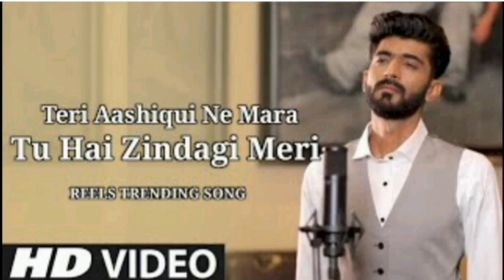Teri Aashiqui Ne Mara Lyrics – Mohammed Irfan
AlbumInstagram Reels (2022)🎤 Singer(s)Mohammed Irfan𝅘𝅥𝅯
Music Composer(s)Himesh Reshammiya🖊
Lyric Writter(s)Shabbir Ahmed
🗓 Added OnFeb 28, 2022

Dil Ke Aaine Mein Sirf Tumhara Didaar Kiya Hai Tum Soch Na Sako Utana Tumhein Pyar Kiya Hai Woh Ho Ho Woh Ho Ho.. Tere Bin Adhoori Hai Dard-e-Bekhudi Meri Teri Aashiqui Ne Mara Tu Hai Zindagi Meri Terri Aashiqui Ne Maarraa Tu Hai Zindagi Meri Tere Bin Adhoori Hai Dard-e-Bekhudi Meri Teri Aashiqui Ne Mara Tu Hai Zindagi Meri Terri Aashiqui Ne Maarraa Tu Hai Zindagi Meri Bheegi Bheegi Raat Jab Mehke Charon Oar Se Teri Yaad Mujhko Jode Sapno Ki Dor Se Tere Bin Deewaani Hai Dard-e-Tishnagi Meri Teri Aashiqui Ne Mara Tu Hai Zindagi Meri Terri Aashiqui Ne Maarraa Tu Hai Zindagi Meri Tere Bin Adhoori Hai Dard-e-Bekhudi Meri Teri Aashiqui Ne Mara Tu Hai Zindagi Meri Terri Aashiqui Ne Maarraa Tu Hai Zindagi Meri Woh Ho Ho Woh Ho Ho.. Dekhoge Jab Kabhi Aankhein Band Karke Tum Mera Chehra Hi Tumko Nazar Aayega Sanam Tere Bin Viraan Hai Dard Dillagi Meri Teri Aashiqui Ne Mara Tu Hai Zindagi Meri Terri Aashiqui Ne Maarraa Tu Hai Zindagi Meri Tere Bin Adhoori Hai Dard-e-Bekhudi Meri Teri Aashiqui Ne Mara Tu Hai Zindagi Meri Terri Aashiqui Ne Maarraa Tu Hai Zindagi Meri Woh Ho Ho Woh Ho Ho..
Teri Aashiqui Ne Mara Mp3 Song Download from Instagram Reels (2022) Album, Teri Aashiqui Ne Mara Song Sung by Mohammed Irfan, While Himesh Reshammiya gave its music and penned by Shabbir Ahmed, Download in 320Kbps, 192Kbps and 128Kbps Original Soundtrack Always From PagalWorld.